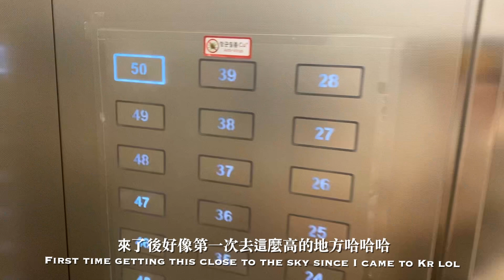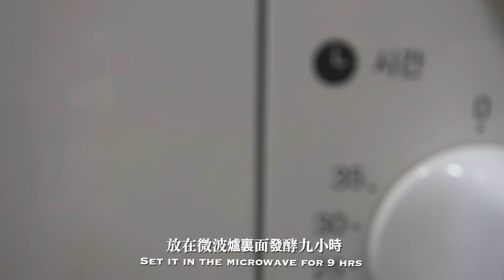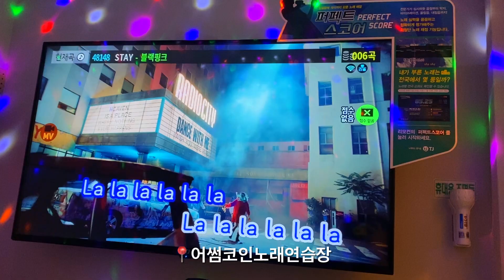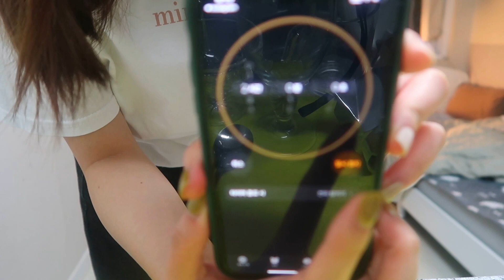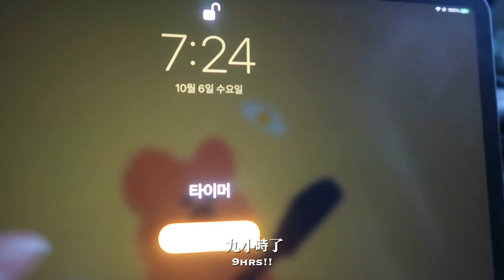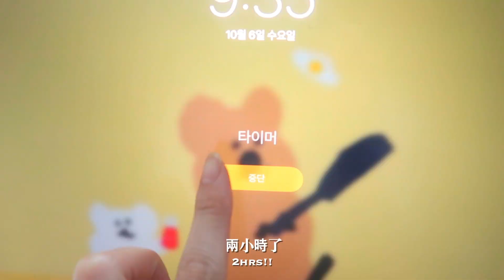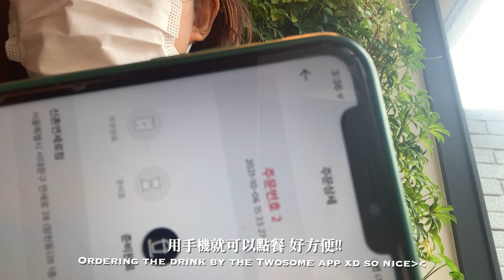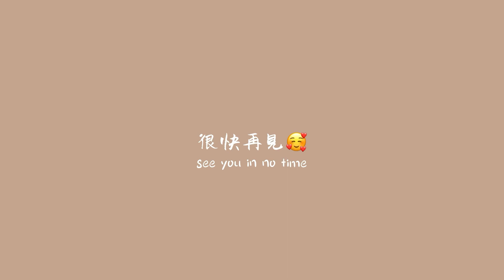韓國日常/ 自製希臘乳酪, 培根土豆煎餅, 香蕉Ganola乳酪, Latte, 汝矣島午餐, 咖啡店剪片讀書日常 Sandy Sloth🦥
想試試看分開星期一跟星期五上傳一週的片段xD
跟大家一起展開和完結一星期🦥🦥
早上按錯了用應該是晚上上傳的T_T